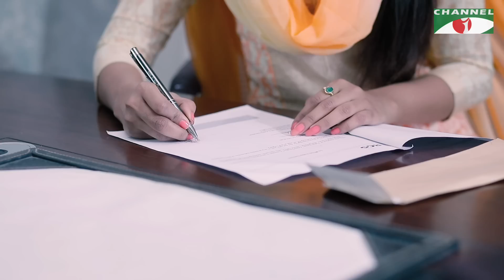Ektai Amar Tumi | Bangla Telefilm | Afran Nisho | Payel | Channel i TV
ভালোবাসা দিবসের নতুন টেলিফিল্ম "আজ নিতুর গায়ে হলুদ" উপভোগ করুন এখানে

মিস ওয়ার্ল্ড বাংলাদেশ জেসিয়া'র প্রথম টেলিভিশন টেলিফিল্ম "ছবির প্রতিচ্ছবি" উপভোগ করতে ক্লিক করুন